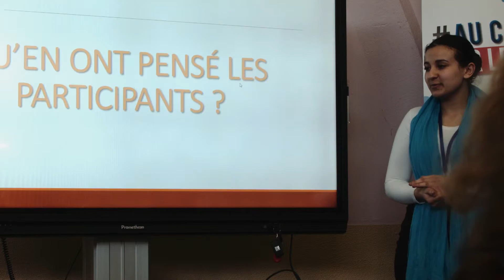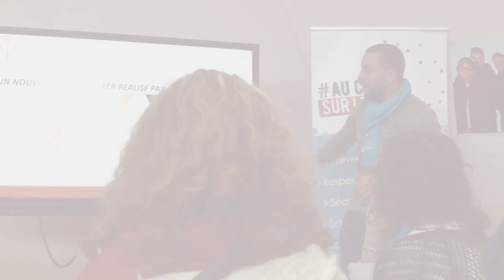Savoir comment les recruteurs réfléchissent, ça vaut de l’or !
Opération « Coup de pouce pour l’avenir » avec les Rotary Clubs de Nancy.
Témoignages d'élèves du L.P. Marie-Marvingt de Tomblaine lors des JANE et JANEF 2019.

« Des professionnels du Rotary viennent nous donner des conseils sur les CV, comment gérer son apparence…
Ça vaut de l’or pour moi !
On veut entrer dans la vie active, mais on risque de faire un faux pas.
Ils ne mâchent pas leurs mots.
C’est super intéressant de savoir comment les recruteurs réfléchissent.
On découvre qu’ils n’ont pas la même vision des choses que nous.
Je conseille à tout le monde de suivre ces formations.
Cela nous permet d’améliorer notre CV, notre lettre de motivation, d’apporter un plus en montrant notre personnalité.
Voir l’envers du décor, c’est très utile ! »